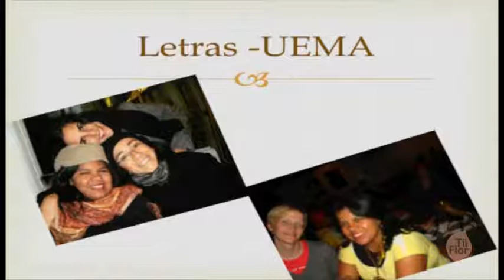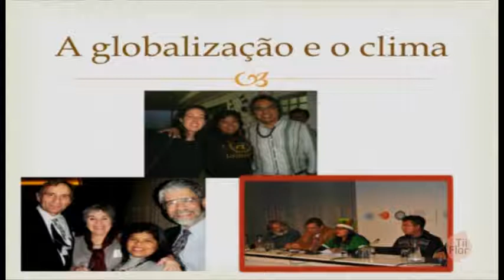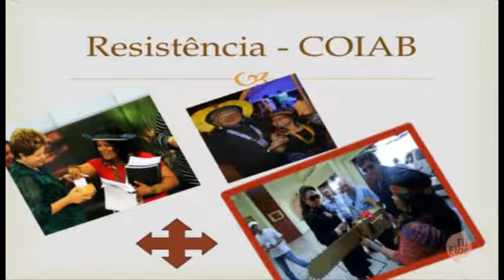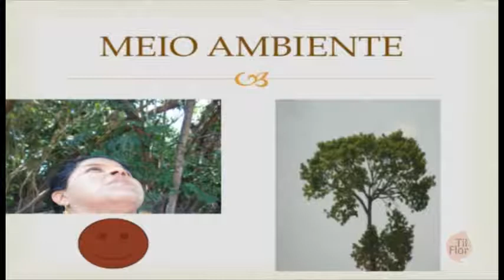TIIFlor 2012 - Sônia Guajajara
Palestra "Voz indígena" proferida por Sônia Guajajara no encontro TIIFlor 2012 - Tecnologia, inovação e inclusão em florestas, promovido pelo SFB - Serviço Florestal Brasileiro. A palestrante apresenta o que é ser indígena no Brasil e comenta a relação dos povos indígenas com as florestas. Sua fala chama atenção, sobretudo, para o papel dos povos indígenas na construção de um mundo melhor.